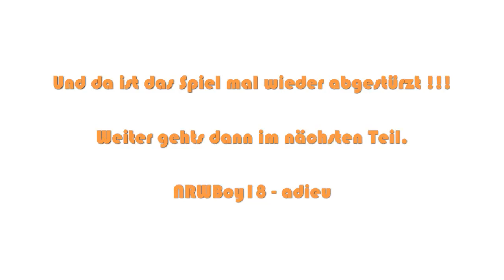Lets Play - Simon the Sorcerer 3D (Deutsch) [Teil 33]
Wir unterhalten uns ein wenig mit dem alten Mann aus dem Sumpf und erfahren, das er einige Plfanzen benötigt. Diese sollen wir ihm besorgen. Ausserdem finden wir endlich den Sumpfling.